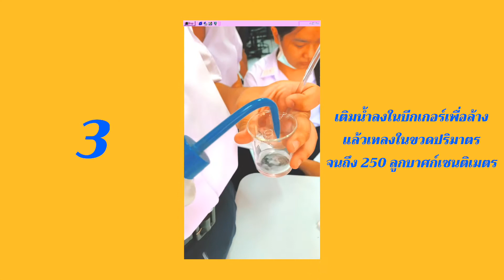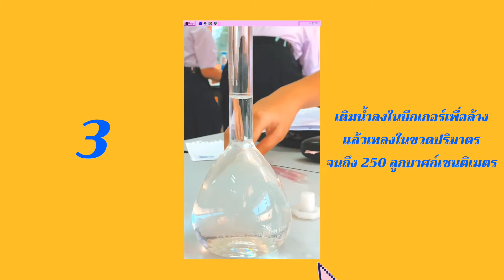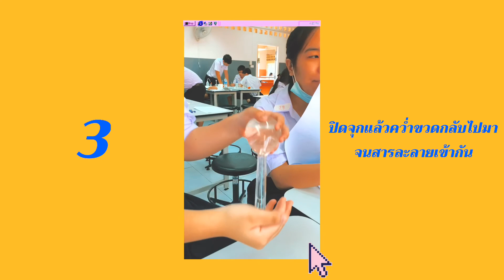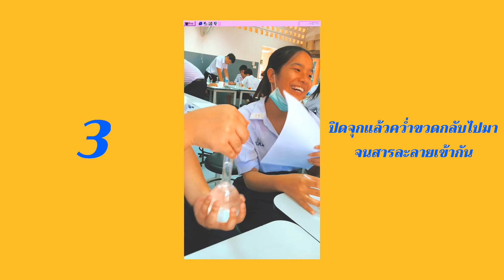การทดลองการเตรียมสารละลาย NaOH ม.5/10